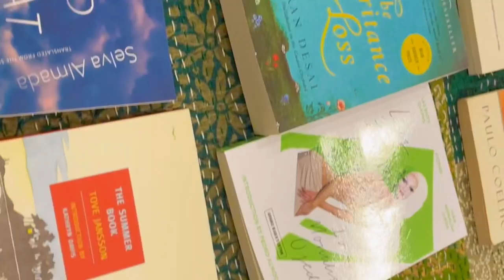Mini Vlog: La Tiendita Art Market Queens, NY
Hey Babes! 👋🏽 or as Crystal would call you, Boozy Boos ❤️
We’re Crystal & Ashley
Experience NYC (Yerr) through us, while balling on a budget
Exploring our passions of food, travel, art, self-care & Shopping

We're sorry for the late posting! Life has picked up but we are definitely going to get some more (& longer) content for you soon!